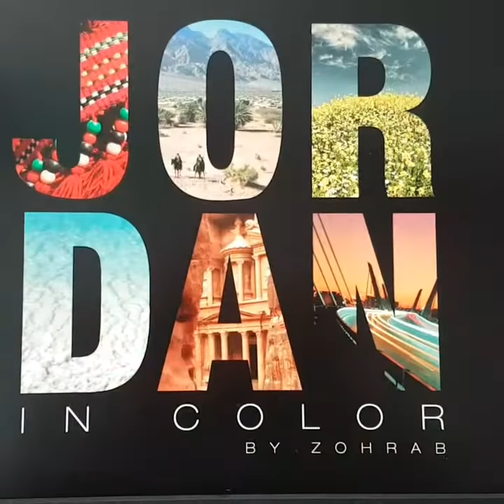Books . zohrab 2019